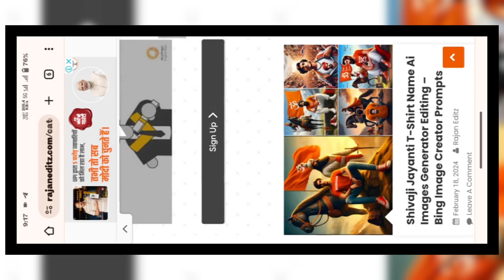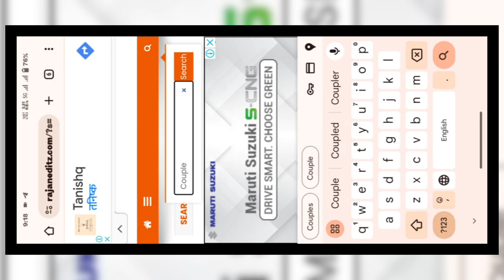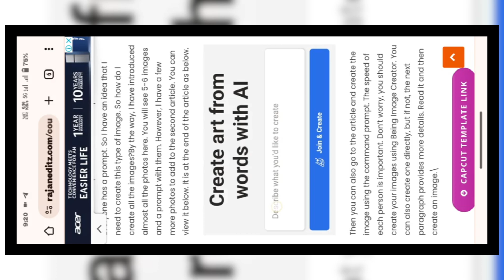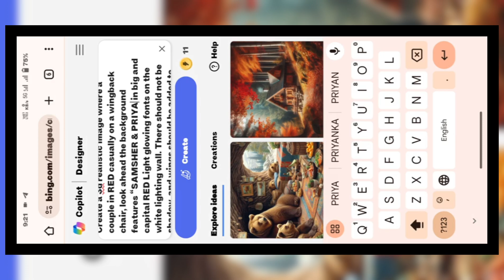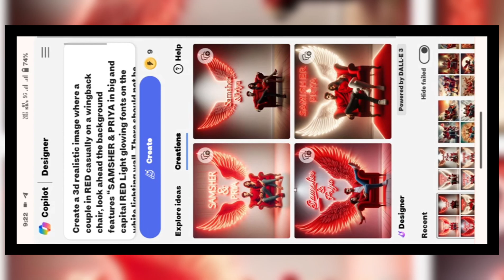bing image creator | 3d ai image couple | 3d ai couple image generator | 100% viral images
3d ai image generator
3d ai image generator girl and boy
bong couple ai image generator
ai photo generator
girl and boy ai photo editing
girl friend boy friend ai photo editing